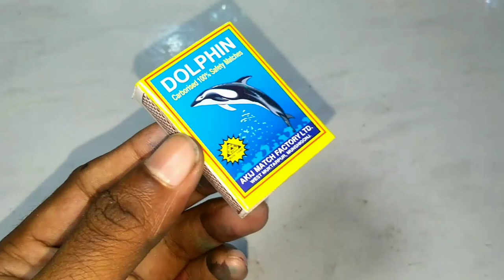Diy tractor making mini plough machine science project